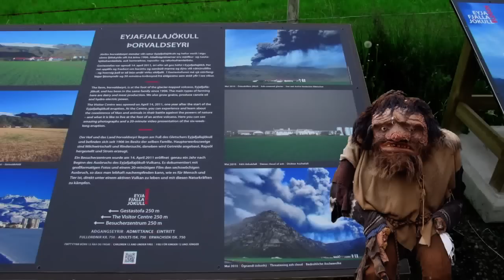Islanda, mix esplosivo di terra acqua aria fuoco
Una storia per GRANDI E PICCINI.
L' Islanda è una autentica sorpresa. Seguite con attenzione questa storia vera, raccontata da Vatna e Jokull, una coppia di troll giganti che si trovano nella via principale di Akureyri, la capitale del nord Islanda. VATNAJOKULL è il  ghiacciaio più grande dell'isola e d'Europa.
C`è un proverbio  Siciliano che dice così.
Terra, Acqua, Vientu, e Fuocu, dacci luocu e lassala passari : che le quattro forze della natura non si possono fermare (dal sito